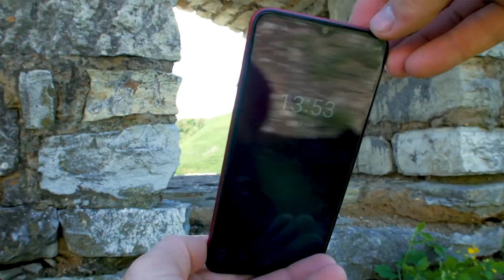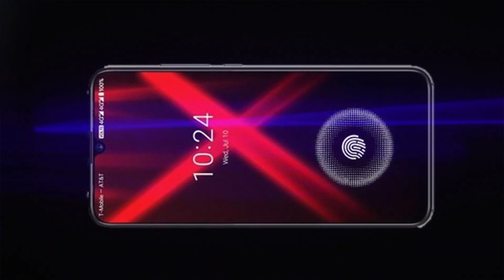НОВЫЙ ФЛАГМАН UMIDIGI X И КОНКУРС НА 20 СМАРТФОНОВ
Скоро выйдет новый флагман от UMIDIGI, и это будет просто пушка. Но так же, будет большой розыгрышь 20 этих новых флагманов. Участвуйте и Удачи!